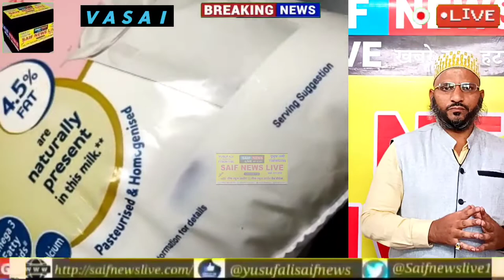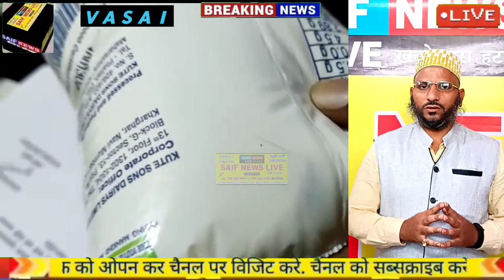गुड मॉर्निंग नाम की दूध कम्पनी के 1लीटर पैकेट मे निकला कॉकरोच कम्पनी को सील करने की उठी मांग